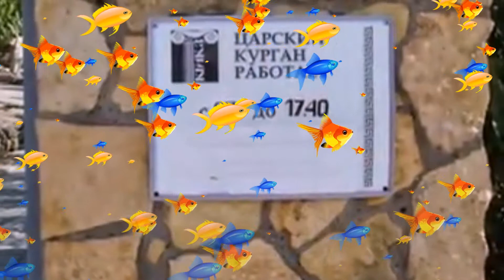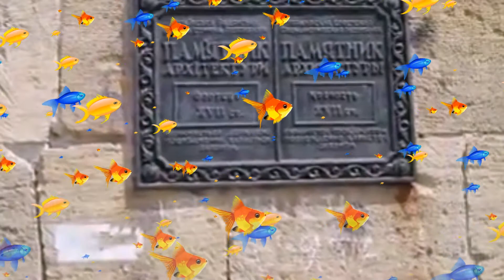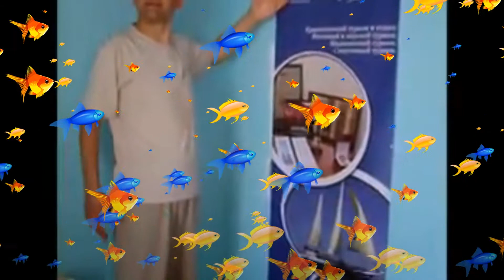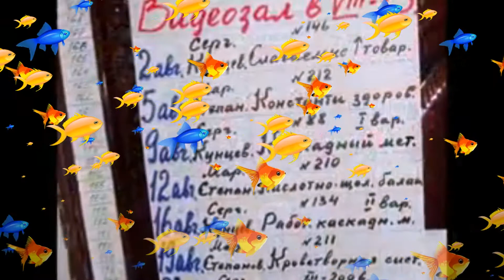«Был в Керчи?!»☀ (АРХИВНОЕ слайдшоу!)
Делюсь доработанным фотоотчётом о поездке в город-герой Керчь, состоявшейся РОВНО 8 лет назад!